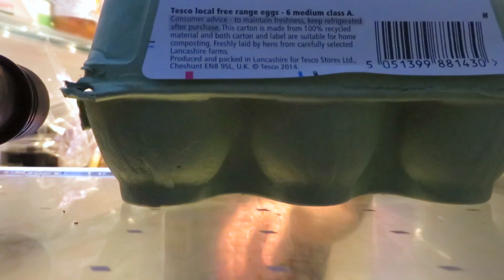The Cake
Short about a cake.
Emancipator - Dusk to Dawn
Beethoven - Ode to Joy